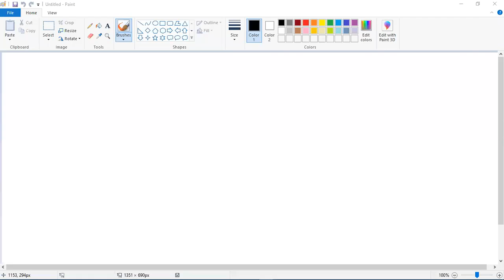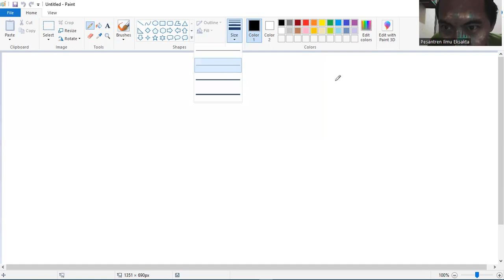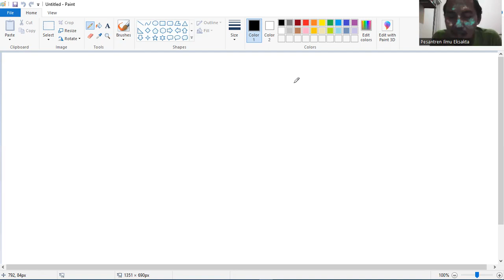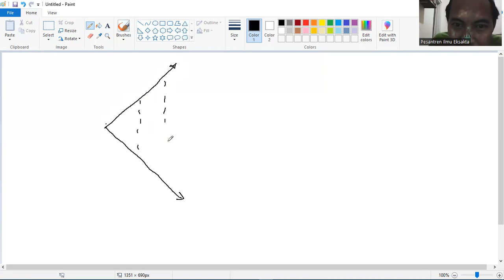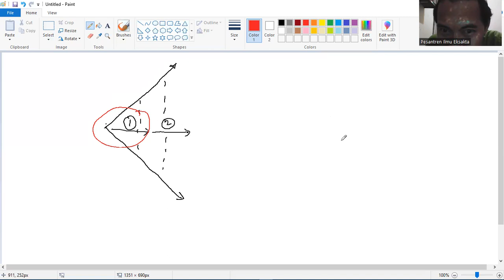Kecanduan Perhatian / Pengakuan, Apa Obatnya?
"Al-Hikam dalam Perspektif Titik Ba" Episode ke-41

Berbuatlah yang terbaik, kemudian bersikaplah "ikhlas". Tapi itu tidak cukup. Keikhlasan pada saat berbuat boleh jadi akan rusak di kemudian hari. Oleh karena itu, kuburkanlah dalam-dalam perbuatan baik anda di tempat yang jauh dari gangguan manusia.

Alamiah, manusia memerlukan perhatian. Kita tidak tahan dengan kesendirian. Siapapun yang beriman, itu tanda untuk terus menguatkan dzikrullah. Tapi kita sering tertipu sehingga mengalami kecanduan "like". Kita berharap, bahkan terobsesi, perhatian dan pujian manusia.